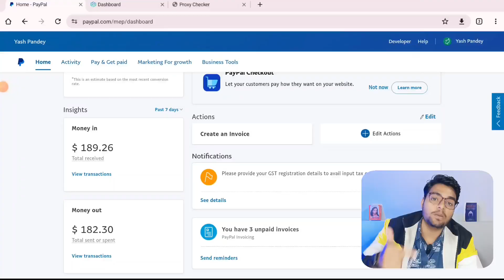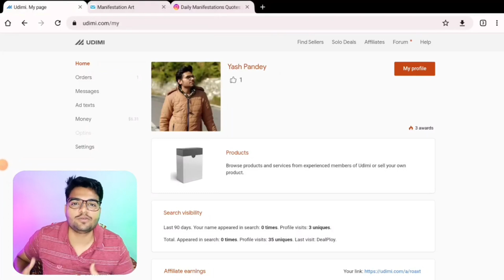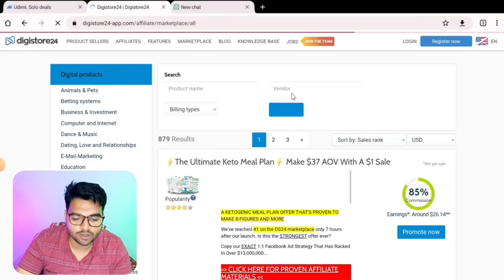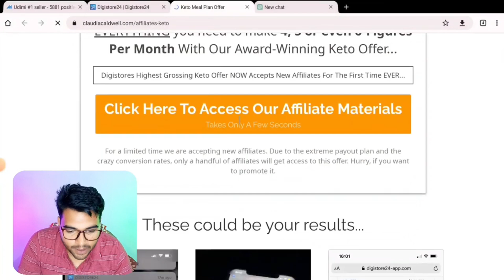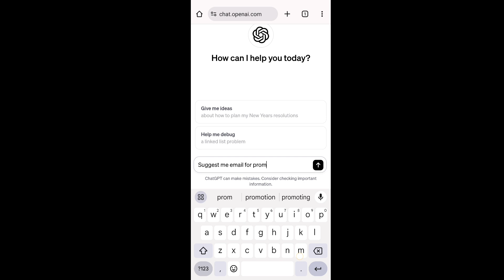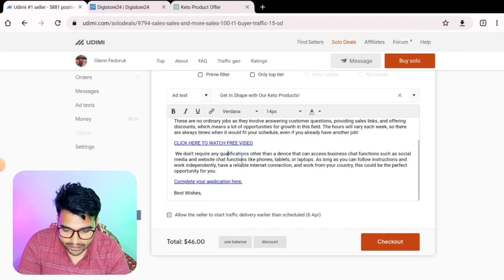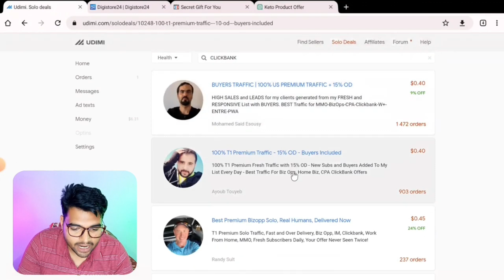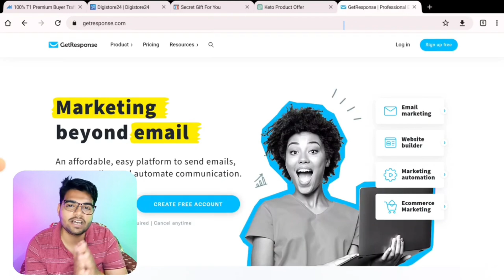How I Earn $189 In 1 Day Using Solo Ads | ClickBank & Digistore24 + Ai Affiliate Marketing 2023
UDIMI SOLO ADS